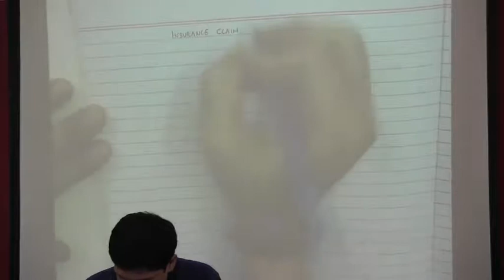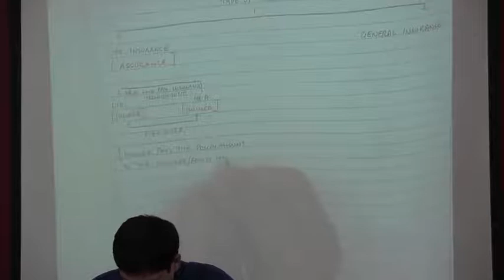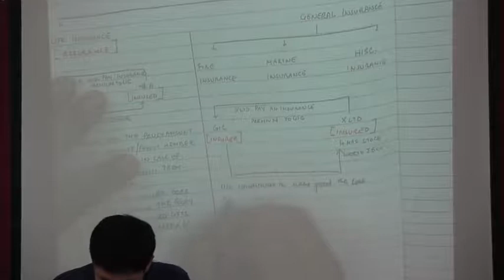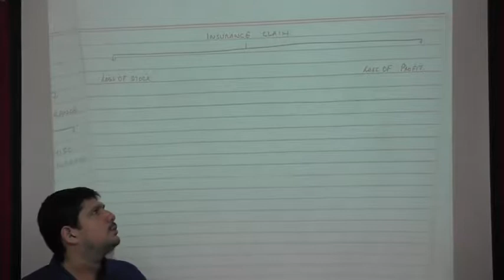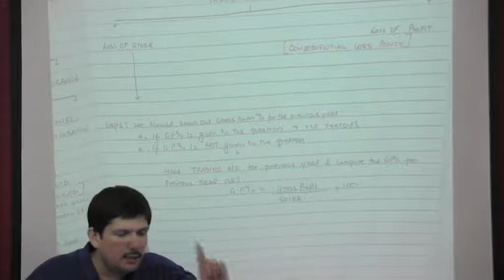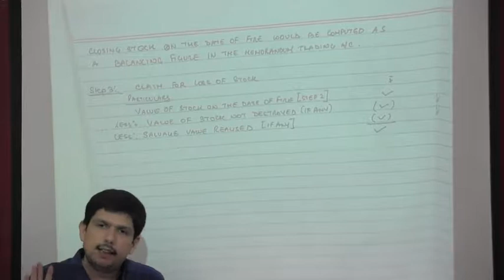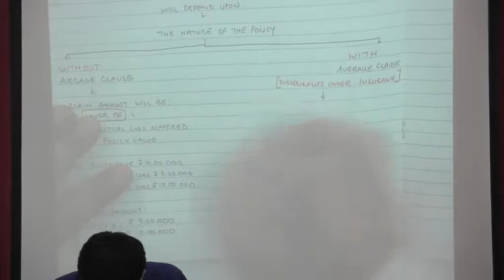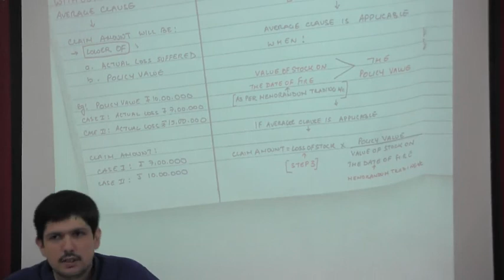CA IPCC - Class 1 - Insurance Claim for Loss of Stock & Loss of Profit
CA IPCC - Class 1 - Insurance Claim for Loss of Stock & Loss of Profit by Jaayyesh Popat